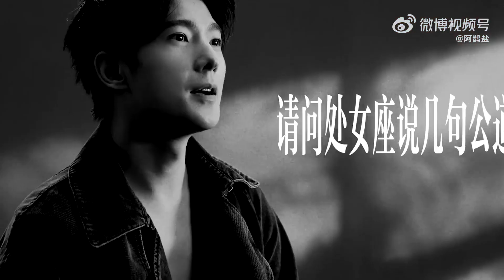【杨洋】【智族gq五月封面】[BGM: 荣耀向我俯首] cr.哄七爷